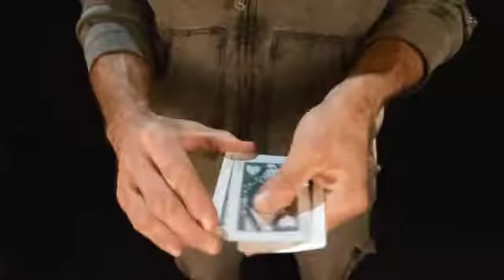Mazzo di carte Bicycle - Elemental - Wind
I mazzi di carte da collezione Terra, Aria, Fuoco e Acqua rappresentano i  più famosi elementi. Questi elementi sono ciò che ci ha portato qui e che ci tiene in vita. Ognuno si intreccia nell’altro. Uno non può vivere senza l'altro. Assicuratevi di possedere l'intera collezione per sopravvivere!

Nei segni d’Aria - Gemelli, Bilancia, Acquario - l’Aria è l'elemento che non si può toccare o vedere, ma può essere misteriosamente imprigionata, come nel gonfiare un palloncino. Quando è bloccata così, in qualche modo scappa. Le persone dei segni d’Aria sono libere e non possono essere bloccate o la stessa cosa accadrà anche con loro. L’Aria è incerta e imprevedibile, si può generare un temporale terribile con venti violenti che aumenta di minuto in minuto.

• Stampato dalla USPCC. Il design del dorso è caleidoscopico.